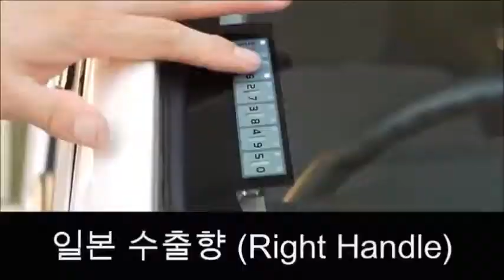스타렉스 캠핑카 낚시 캠핑에 필수 자동차 도어락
캠핑, 바다낚시, 민물낚시 즐길 때 귀중품, 차 키 어디에 두고 활동하세요?
야외활동을 하다 보면 누구나 귀중품, 차 키로 불편을 경험을 한적이 있을 겁니다.
이러한 고민을 말끔히 해결한 자동차도어락 키프리터치는 안전하고 편리한 자동차 생활을 약속합니다. 차 안에 자동차 열쇠를 두고 내리는 경우를 비롯해서 야외활동을 할 때 보관과 분실의 걱정이 없습니다. 한대의 차량을 가족 또는 여러 명이 이용하는 카쉐어링 할 때 아직도 만나서 차 키, 리모컨을 건네주세요? 이제는 기다리거나 연락을 취해야 할 불편함 없이 비밀번호를 이용해서 차량에 탑승할 수 있습니다. 자동차 이용자라면 누구나 꿈꾸는 간편하고 편리한 제품입니다.
자동차도어락 키프리터치는 2010년부터 일본을 시작으로 미국, 캐나다, 러시아, 그리스 등 전세계로 수출하는 자동차도어락 입니다. KBS, SBS, MBN, Arirang TV, 더벙커, 더레이서에 소개된 제품으로 높은 신뢰성을 자랑합니다.